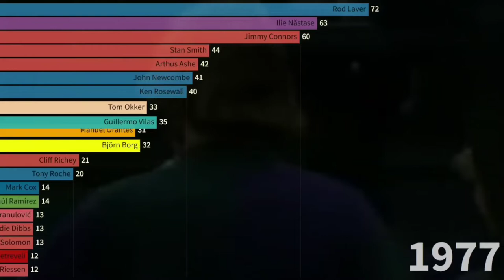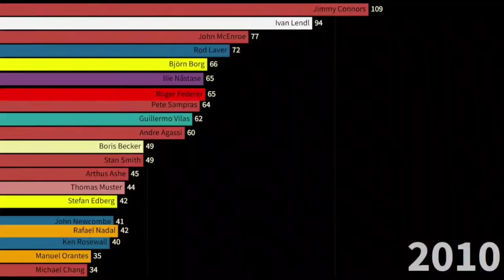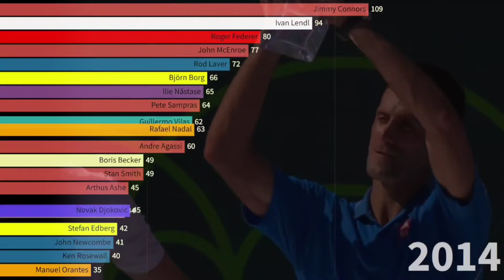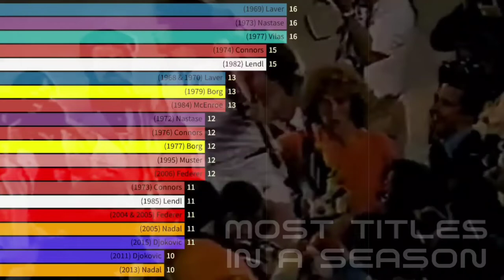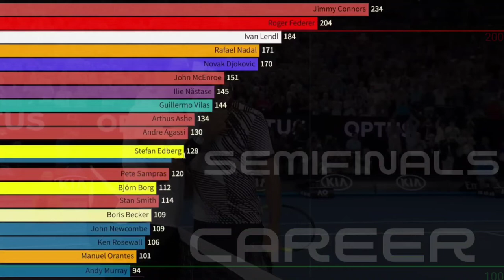Most men's singles tennis career titles 2022 | Open Era Ranking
Which tennis player has won the most titles in his career on the Men's Tennis Tour in the Open Era (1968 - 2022)?

While the big 3, Rafael Nadal, Novak Djokovic and Roger Federer have won the most Tennis Grand Slam titles and hold many other tennis records it is another man who won the most overall career titles on the Tennis tour in the Open Era. Do you know who?

Rod Laver holds the all time Tennis record of 198 titles in his career. But this includes over 100 titles from before the Open Era of Tennis. while he still dominated the Tour at the beginning of the 1970s, Laver is not the man with most Tennis career titles to his name in the Open Era alone.

This ranking includes
- tennis players with the most Grand Slam titles
- tennis players with the most ATP Masters 1000 titles (and previous equivalent titles)
- tennis players with the most ATP 500 and ATP 250 titles (and previous equivalent titles)
from 1968 to 2022 (it is an Open Era ranking)

While there will be separate videos for the players with most titles in each of these categories, this video is about all of the combined titles from these categories.

Since 1990 the Tennis Tour is organized by the ATP.  The ATP Tour 2022 saw Rafael Nadal win his record 21st and 22nd Grand Slam titles. It was his 2nd Australian Open title and his 14th Roland Garros. Novak Djokovic equaled Pete Sampras' 7 Wimbledon titles and Carlos Alcaraz became the youngest ever No 1 ranked Tennis player in history when he won the 2022 US Open in New York.
Besides the 4 Grand Slams the ATP Tour consists of 9 ATP Masters 1000 tournaments. The Indian Wells and Miami Masters make up the sunshine double in March. During the clay season everyone tries to beat the king of clay Rafael Nadal in Montecarlo, Madrid and the Rome Masters. Then the tennis tour travels to North America where the Canadian Open and the Cincinnati Masters serve as preparation for the US Open. Finally, Shanghai and Paris host the last Masters events before the season ending ATP Finals where Djokovic equalled Roger Federer's record 6 titles in 2022.
Several ATP 500 and ATP 250 events throughout the ATP season offer an opportunity to gain a few more points and get match practice before the more important tournaments.
Before 1990 the Tour looked a bit different but it is still comparable to nowadays. In this video players are ranking throughout time according to how many titles they won in their career at any of these tournaments.

TIMESTAMPS
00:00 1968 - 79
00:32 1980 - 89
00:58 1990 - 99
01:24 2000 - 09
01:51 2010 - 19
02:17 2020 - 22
02:44 Titles per court type
03:19 Titles & Seasons
03:52 most career Finals / Semifinals / Match wins

Combat Zone